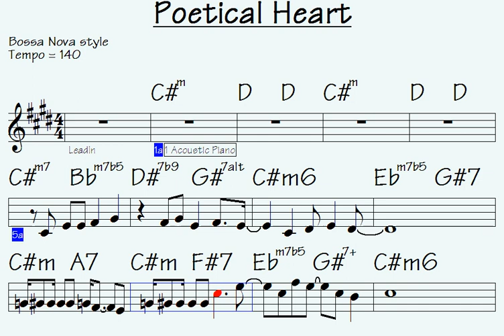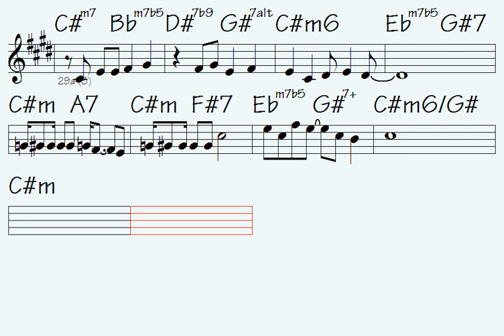Poetical Heart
Link to buy all data for this song: Poetical Heart (music sheet/lick notations - double-duration mp3 audio - midi file for transposing - mp4 video to play along...)